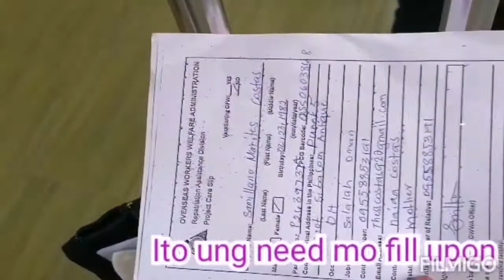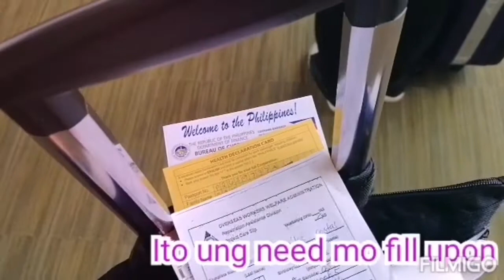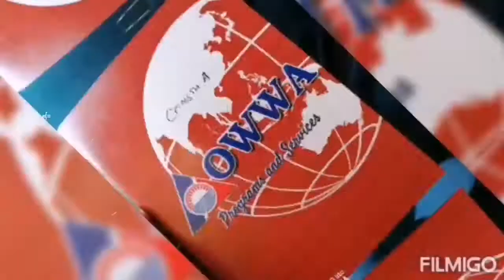part3 pandemic journey Manila terminal 1going to hotel quarantine crimson alabang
Happy to back in Philippines my home land thank you so much owwa for good and great assistance for those of all ofw saludo kami sa inyo happy finally home. @tesyang23vlogz50 @tjpuertotv @yerpanganchannel @HobbyistangBisdak @gmanetwork @gmapublicaffairs @KeepWowingMoments @Justaboutanything24 @greenteasoylatte @SariyasCooking @dennissario3552 @Makitv12 @samanthapagefox @cuecraft29